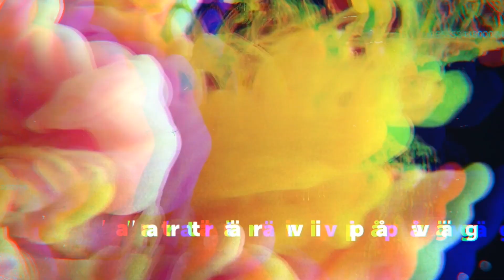Larsson 13.32 - vart är vi på väg? - Faisa Abdi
En omvärldsspaning tillsammans med intressanta människor. Om nya tankar och idéer, framtiden och vad som väntar runt hörnet. Häng med!

Idag ska vi få träffa en kvinna som drivs av nätverk, affärer och utveckling.  Hon är en sann glädjespridare, självgående och modig. Hon brinner för människors lika värde och hon gillar att lyfta andra.

DAGEN GÄST
Faisa Abdi, vd QC Renewable Energy.

OM LARSSON
13.32 En serie som spelades in under perioden april till juni 2020. Dalarna Science Park stödjer utvecklingen av talangfulla människor och företag med ambitioner. I en kreativ miljö där nya idéer och erfarenheter möts, skapas innovativt företagande. En inspirerande mötesplats för dig. Läs mer